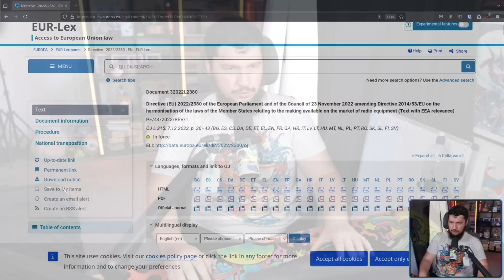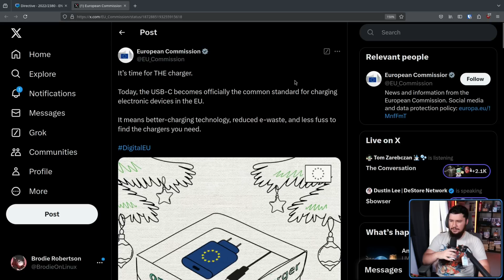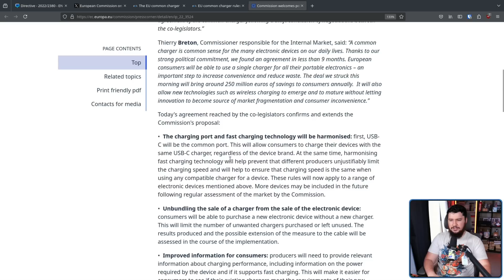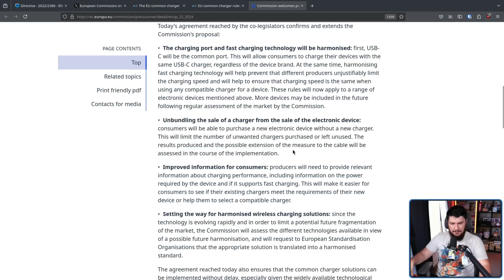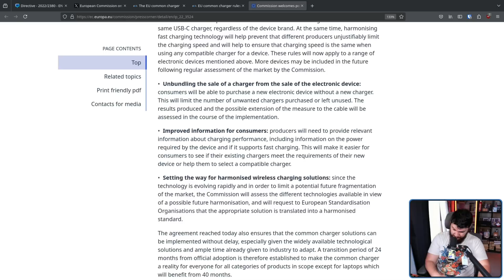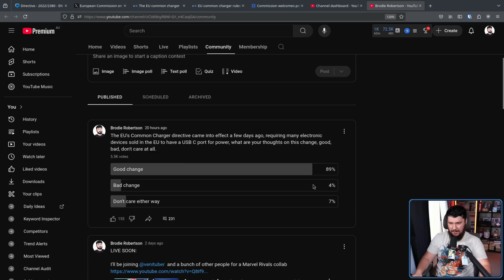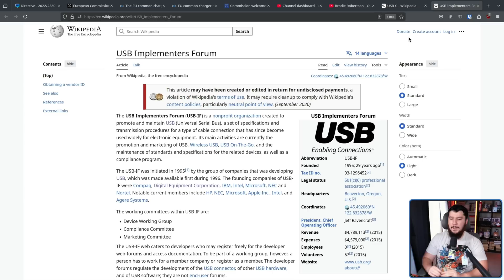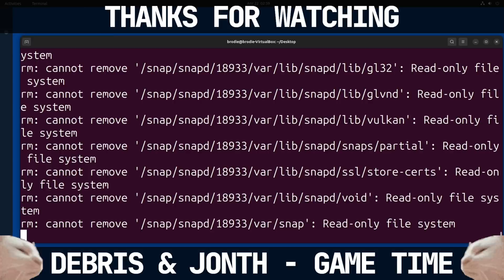Long Live USB C, The Universal Charging Port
2 years back the EU passed a directive forcing USB C to be the standard port for device charging, and a few days ago that has now come into effect except for laptops which come on a bit later, in my opinion, this is a great change.

Credits
🎨 Channel Art:
Profile Picture: